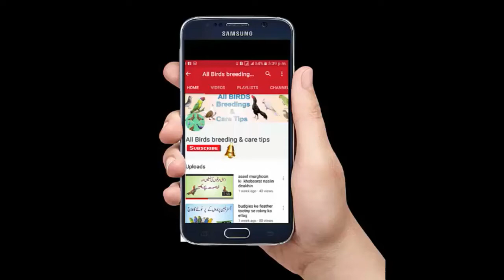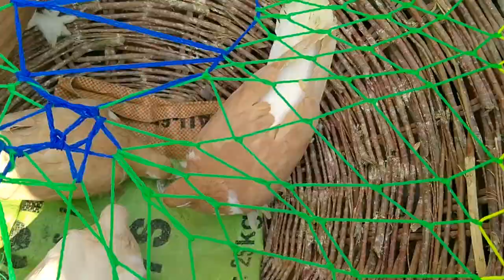Kabotar Market Update ||Pigeons Update PULL QAMBER 3March 2020||Latest PIgeons Update in Urdu|Hindi